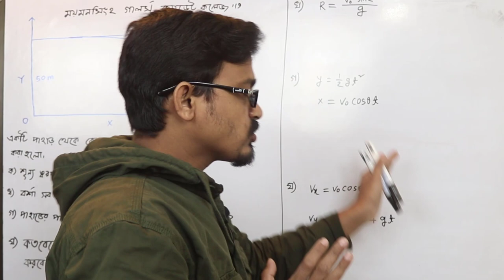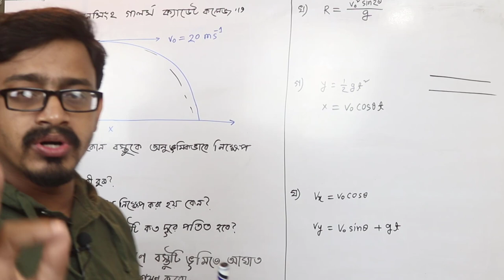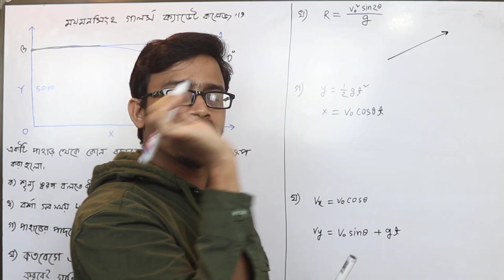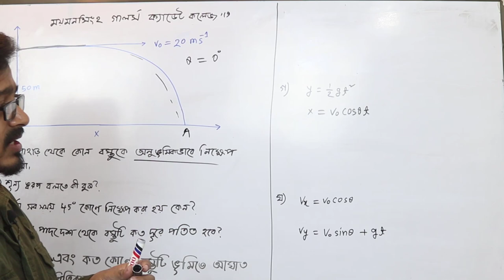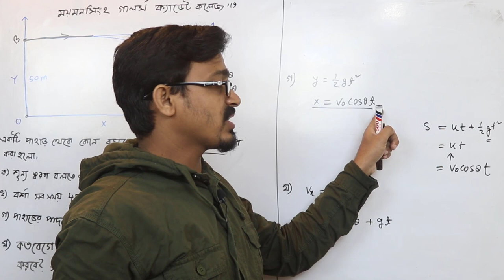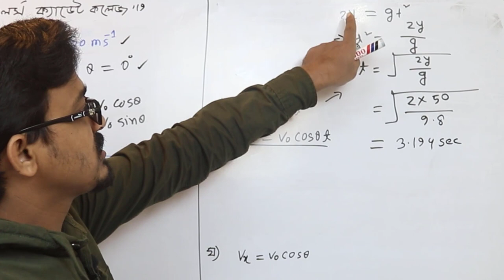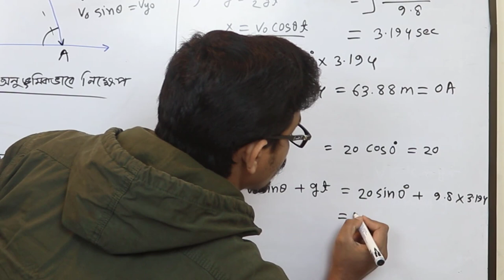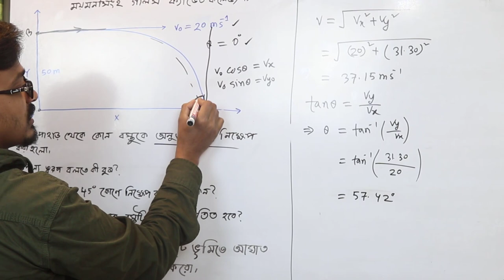HSC Test Paper Solution Series | পদার্থবিজ্ঞান | গতিবিদ্যা | ভিডিও -০৩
এইচ এস সি টেস্ট পেপার সমাধান সিরিজ ভিডিও এর আজকের ভিডিওতে আমরা ময়মনসিংহ গার্লস ক্যাডেট  কলেজের প্রশ্নের সমাধান দিবো। প্রশ্নটি এইচ এস সি পদার্থবিজ্ঞান ১ম(প্রথম) পত্রের ৩য় অধ্যায় থেকে এসেছে। গতিবিদ্যা বিষয়ক এই অধ্যায় থেকে আমরা প্রাসের গতিপথ থেকে সৃজনশীল প্রশ্ন আলোচনা করবো।
HSc physics test paper solution 2020

😀HSC Test Paper Solution All Videos 😀